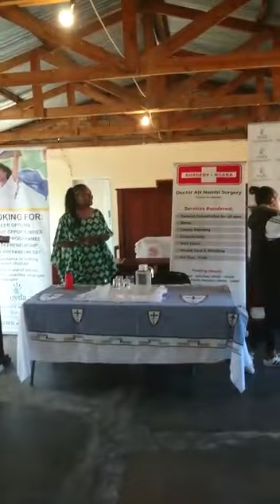Bela Bela outreaches with AME Church Youth#youth#church#outreach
From ghetto to Doctorpreneur